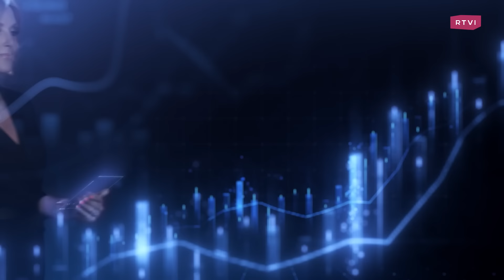Кто виноват в терактах в Дагестане? Шойгу «не выполнил приказ» Путина. Третья мировая / Шевченко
Гость программы «Вы держитесь!» — журналист, политик Максим Шевченко. Вместе с Марианной Минскер обсудили, как так получилось, что «золотая молодежь» участвовала в теракте в Дагестане? Кто виноват в убийствах в Дербенте и Махачкале? Как отставка Шойгу меняет роль «Семьи» в российской элите? За что арестовали бывшую жену Шевченко Надежду Кеворкову? И насколько близка Третья мировая война?